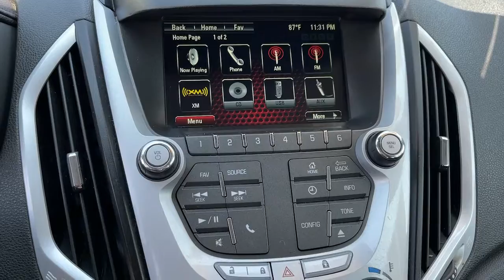2015 GMC Terrain Claremont, Pomona, Upland, Fontana, Rancho Cucamonga, CA 3012469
Summit White Used 2015 GMC Terrain available in Claremont, California at John Elway's Claremont Chrysler Dodge Jeep Ram. Servicing the Pomona, Upland, Fontana, Rancho Cucamonga, CA area.

Claremont CDJR
620 Auto Center Dr.

2015 GMC Terrain SLE-1 Clean CARFAX. At John Elway's Claremont Chrysler Jeep Dodge Ram we focus on what's really important - your experience. Our One Price, Simple, No Games philosophy takes the hassle and frustration out of buying a vehicle. We monitor the market for what each vehicle is actually selling for after all the hours of back and forth negotiation. Then we post one price - our BEST price -on every vehicle upfront, saving you time and frustration. John Elway wants to be ''YOUR'' Chrysler Jeep Dodge Ram dealer.